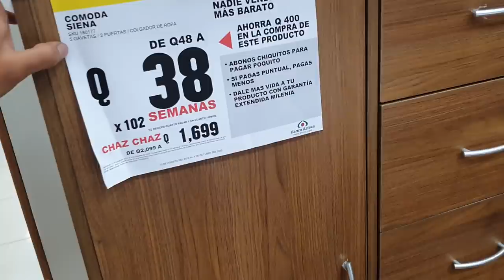Para YAKI Y Su BEBE, Un Bonito ROPERO|Vean Quien se Lo Compro